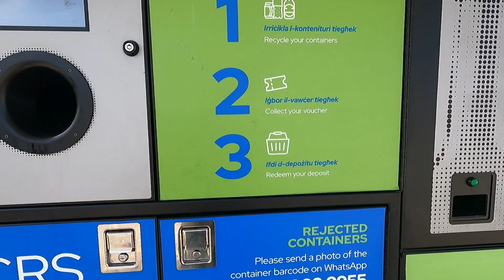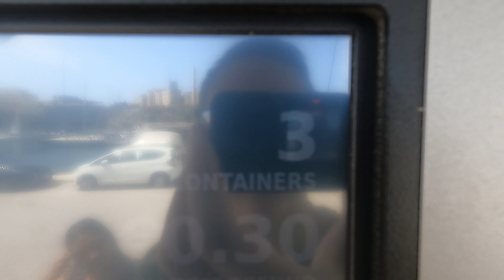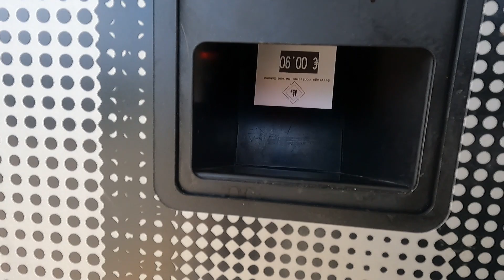¿Cuánto dinero se puede ganar reciclando en Malta?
Reciclar no solo se hace por dinero, si no también por que el mundo lo necesita!

OTROS VIDEOS